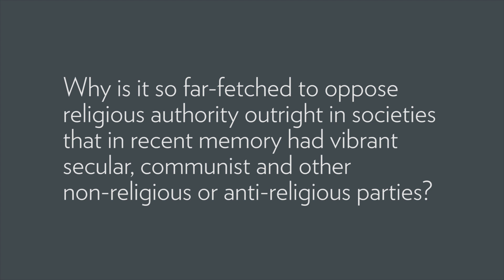Why is it far-fetched to oppose religious authority in societies with a secular past?: Mark Farh